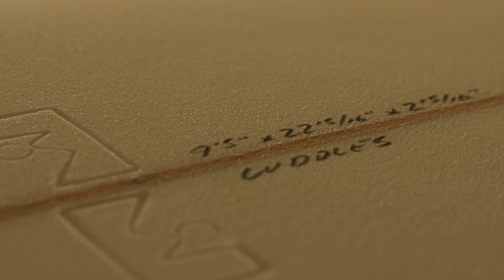The Cuddles - By Thomas Surfboards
Cuddles approved! This has been cuddles's go to for years now. Medium rocker with the slightest flip in the tail, super slight blended nose concave under a narrowish nose keeping it fast on the nose and suited for more lined up conditions. Foiled out rails that thin out through a wider square tail makes it fast and responsive off the tail. Inspired by old mals with tweaks of today, the 50/50 rails and minimal concave means it's hang time on the nose at speed on lined up point waves is off the charts and will whip a tight turn when on the tail. With a decent amount of roll throughout, it's responsive from all parts of the board.